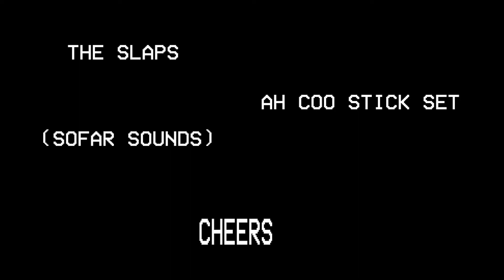The Slaps - Cheers (SoFar Sounds)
The Slaps live acoustic set at City Wok for SoFar Sounds.

Video by Cooper Wehde